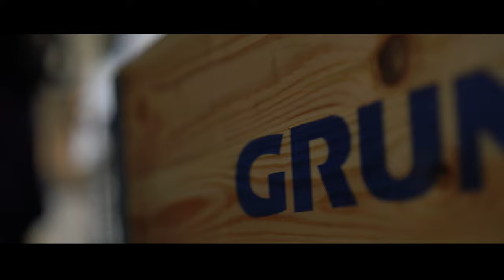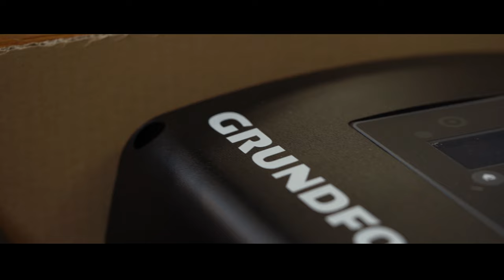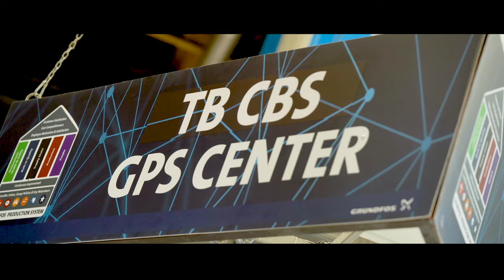Grundfos Imázsfilm AngolV3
Ez a videó a tatabányai CBS (Commercial Building Service) gyárunk, 20. évfordulója alkalmából készült.